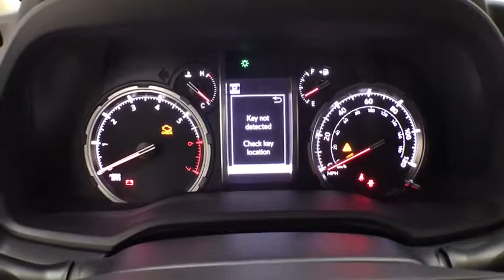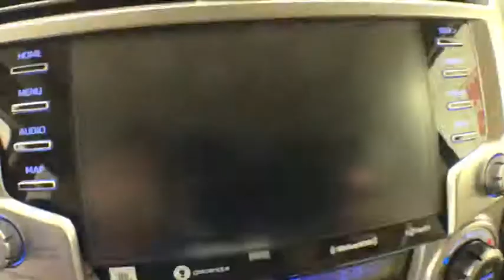2020 Toyota 4Runner Corpus Christi, Portland, Victoria, Kingsville, San Antonio, TX 214864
Nautical Blue Metallic New 2020 Toyota 4Runner available in Corpus Christi, Texas at Mike Shaw Toyota. Servicing the Portland, Victoria, Kingsville, San Antonio, TX area.